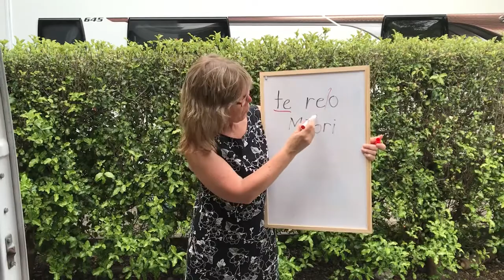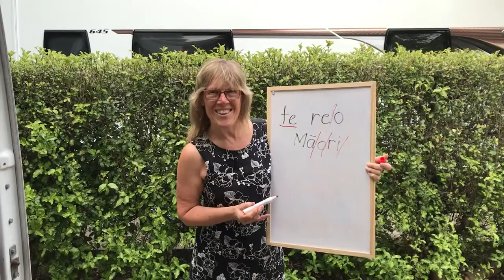Phrase of the week - te reo Māori - Sharon Holt